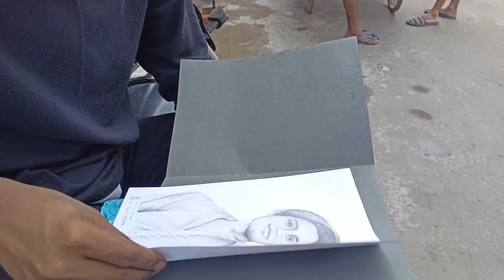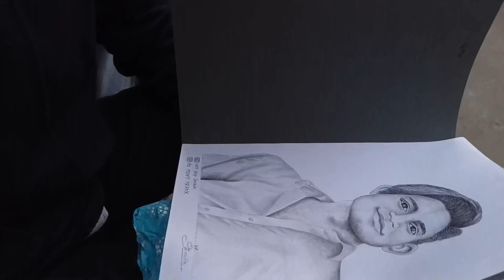drawing prank with my friend 😂